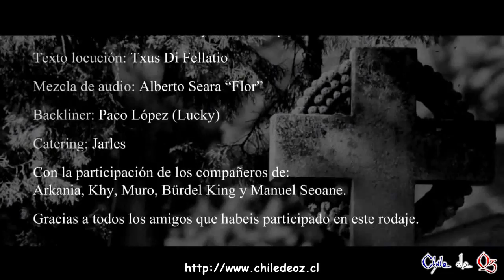Y Al Tercero... Resucitó... - Trailer Mägo de Oz 2012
Cuando crees que ya nada volverá a ser lo mismo
y que tus sonrisas van cogiendo polvo en las estanterías del olvido...

Cuando ves que la nostalgia deja resbalar
viejas melodías sobre la otra orilla de una lágrima...

Cuando una canción se convierte en canto fúnebre de lo perdido
y el silencio es tan atronador que quiebra tu alma en trozos de melancolía...

Si sabes esperar sin la urgencia con la que se visten los sueños por llegar...
es cuando aprendes que el fracaso comienza cuando cesa el esfuerzo.

Que hay que criticar mirando a los ojos y elogiar por la espalda,
es por fin cuando comprendes que las perdidas pueden ser ganancias...

y que nada ni nadie podrá impedir que te pongas en pie
y escupas a la cara a la muerte...

Hechizos, Pócimas y Brujería
27 de Noviembre 2012

Chile de Oz, Comunidad Oficial de Mägo de Oz en Chile